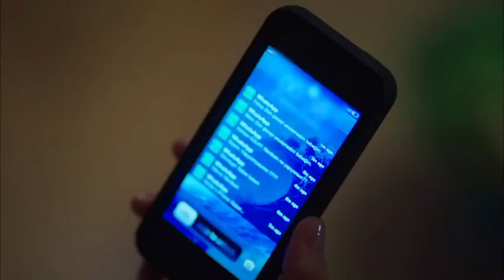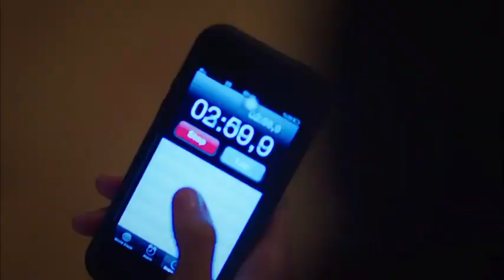Historia de zeynep y kerent parte 9